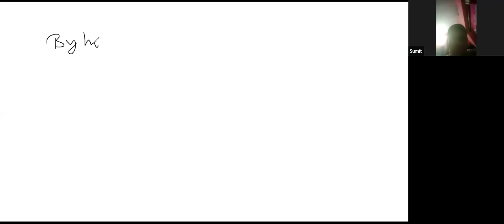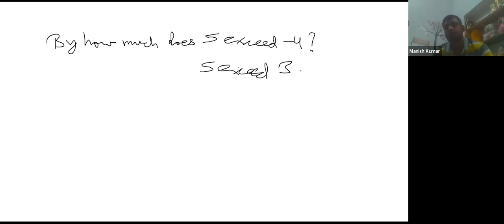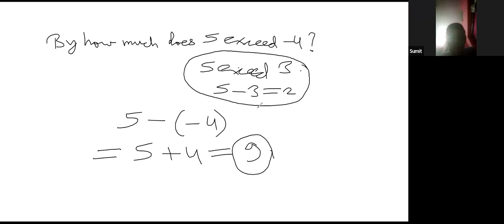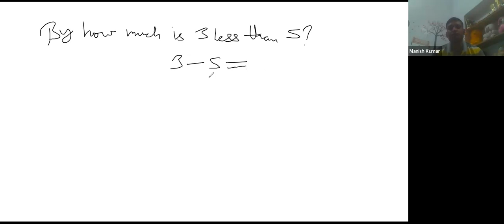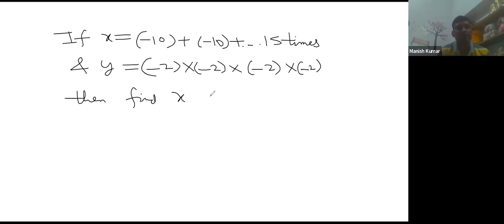Integers Class 7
What is an integers class 7?
What is Integer PDF?
In this video you will learn the concept of Integers and Fractions  and simplest methods to solve Problems of maths on Integers and Fractions  asked the most in your Exams.

Hargharshiksha is an initiative to provide quality education for all. It's aim is to make education approachable, achievable, affordable and playable for all.

Students can take admission in the course they like by just creating ID and password through our website or Playstore app. So get admitted today.

We are available on Online as well as Offline platforms.

Offline platform includes  periodic tests for our students and prepare them for upcoming exams as well as all kinds of competitive exams.
Courses for Personality development, Public speaking, Group Discussions, English Speaking and Sports activities like Table tennis are also available.
So lets begin with an aim of new learning. Be the change!